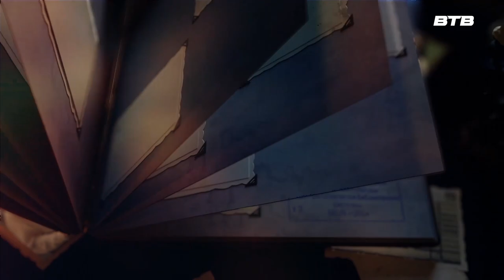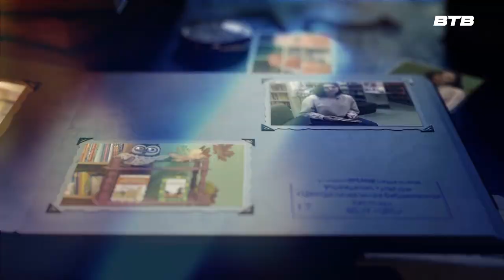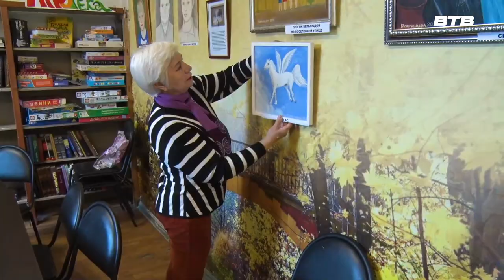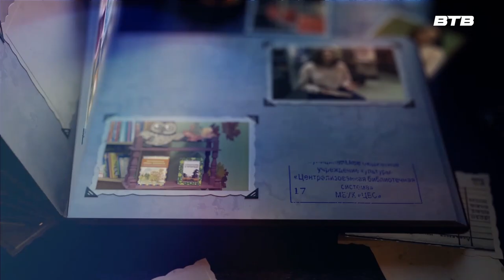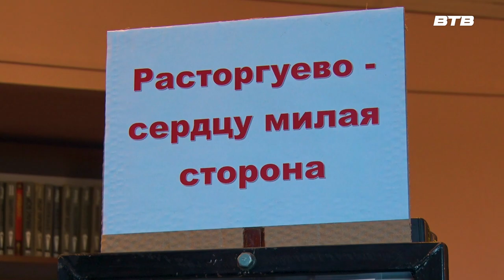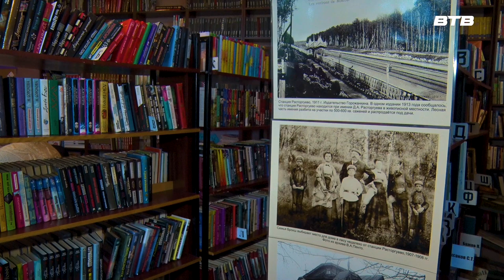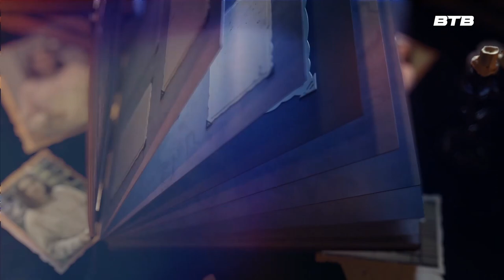Страница 17 Июль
Ведущая программы "Страница 17" продолжает путешествие по библиотекам Ленинского округа.

Рассказываем об удивительном мире библиотеки в Расторгуеве.

Выставки, мастер-классы, клуб "Золотой возраст", творческие встречи и, конечно, книги.